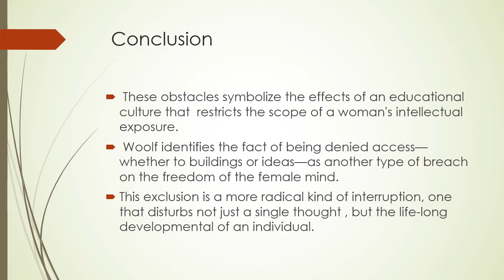A Room of One’s Own presentation